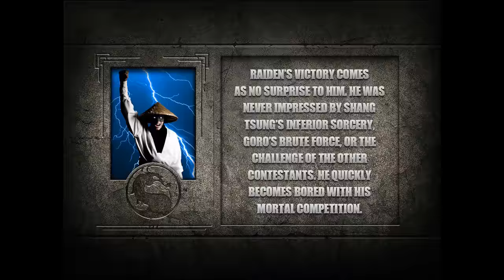Ломаный Картридж Ver 2.0 1 Часть II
То что не влезло в первую часть, а именно римейки...